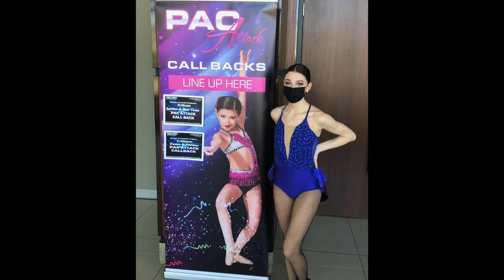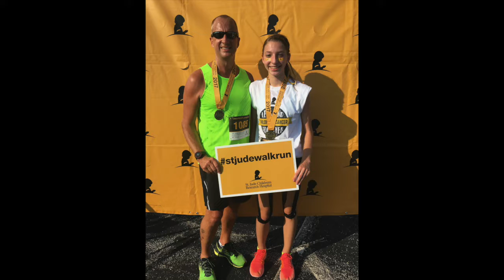Senior Highlight: Ava Klescewski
Saying goodbye to our senior, Ava!